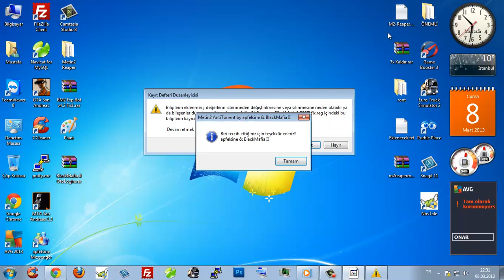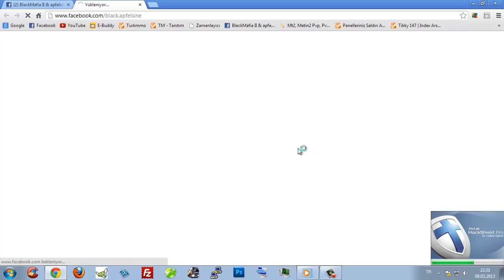BlackMafia II Metin2 Oto-Login (Otomatik Giriş Yapma) - 9 Mayıs 2013 GÜNCELLENDİ.